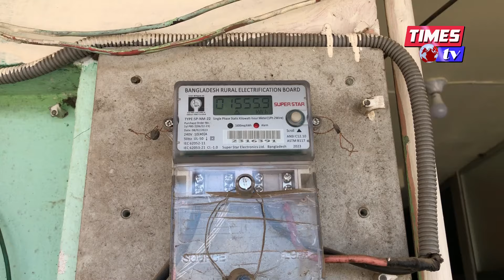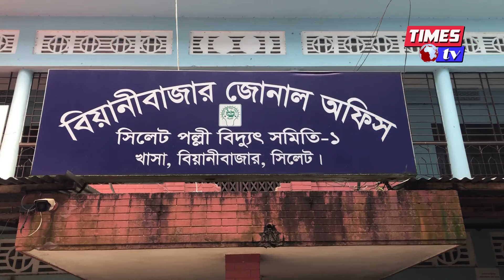১২ ঘন্টায় অসহনীয় লোডশেডিং উপজেলাজুড়ে, মানুষের তীব্র ক্ষোভ